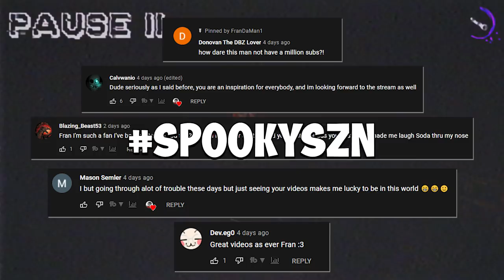Devour: Wendy's Spicy Chicken Nuggets! | Horror CO-OP (Grizzy, TyTyTheJedi, ECO)